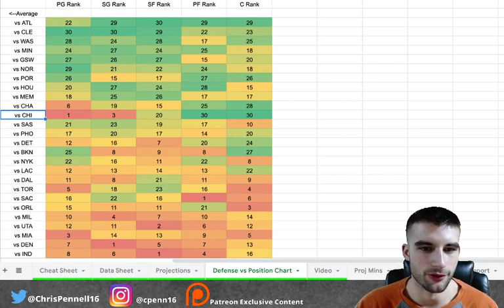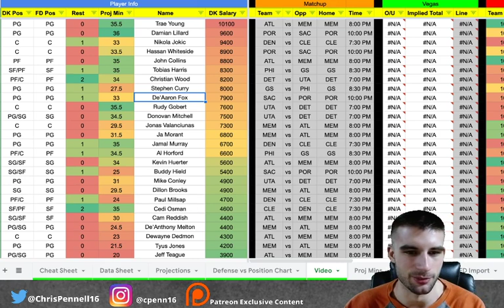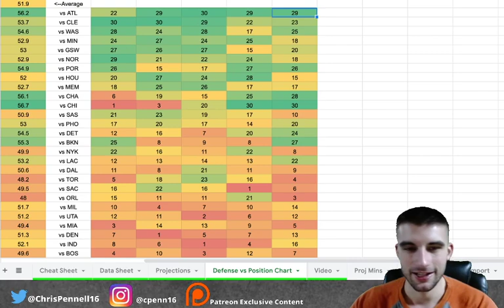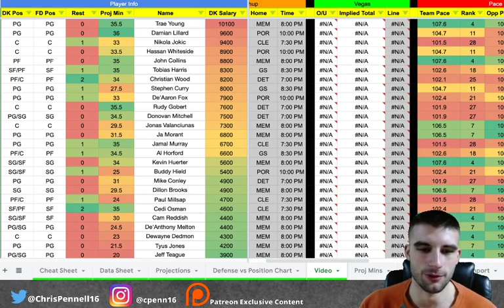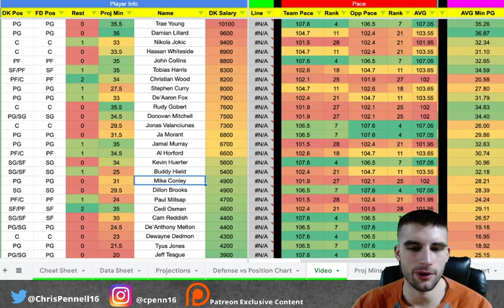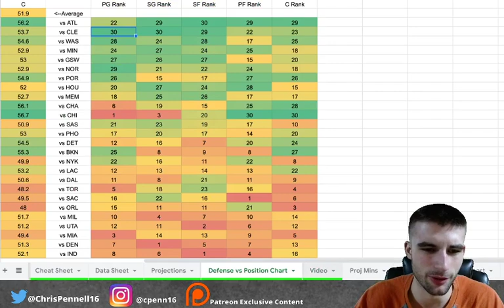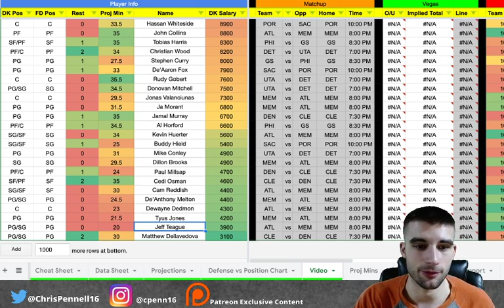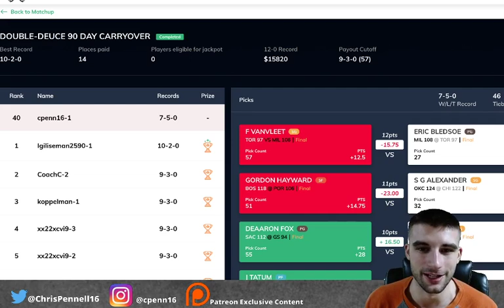Draftkings NBA DFS Picks 03/07